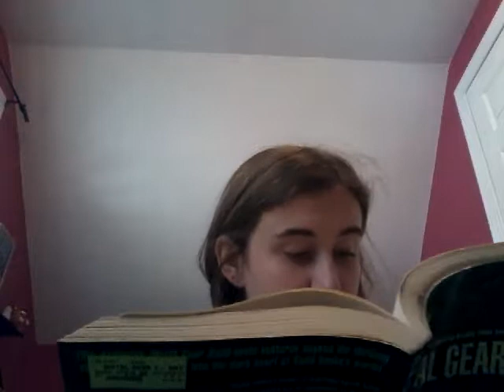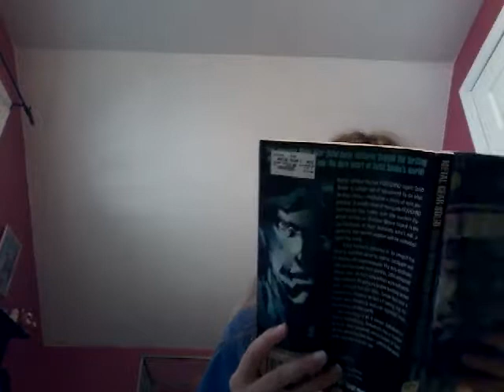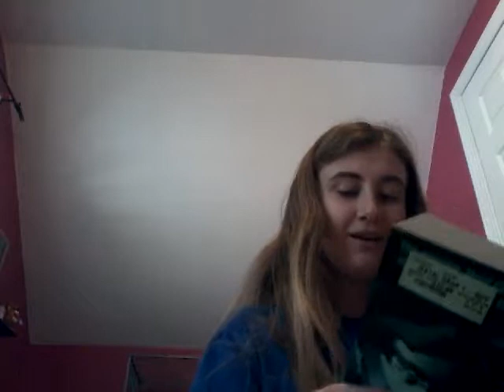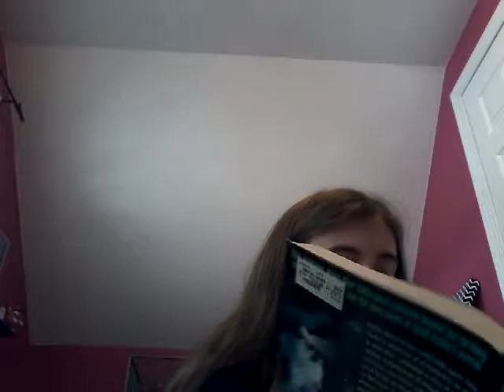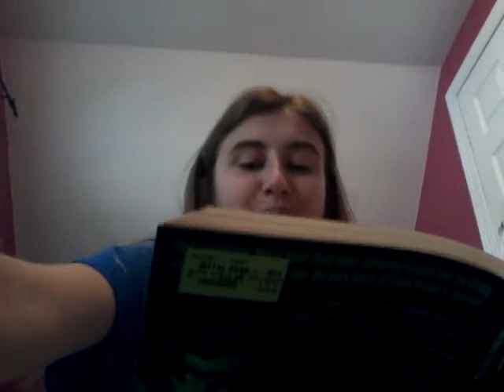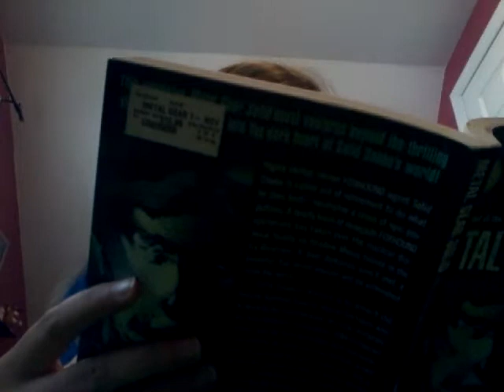Metal Gear Solid Chapter 10